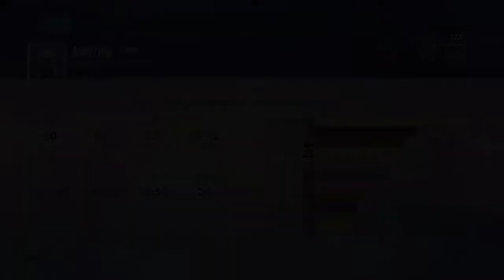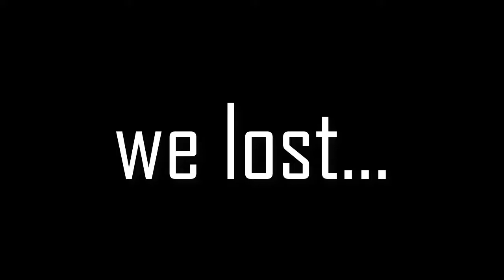How NOT to play Doomfist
It helps bring more awesome friends and fans to the channel! :D

FAQ:
Donating shows your support for the content creator and the channel. It means you get benefits as well!

Donating $1-$5 gives you a SHOUT OUT IN THE STREAM!
Donating $5-$20 gives you 1 REQUEST TO A GUARANTEED GAMING or ART STREAM of your choosing!
Donating $25-$50 gives you 1 DRAWING REQUEST OF YOUR CHOOSING (A ZIP File will be sent to you of your drawing request, so you have personal control), A SHOUT OUT, AND CO-OP GAMING IN THE NEXT STREAM! (Abides by Youtube Terms & Conditions)

Any thoughts or opinions would be great and all opinions are to be respected during this stream.